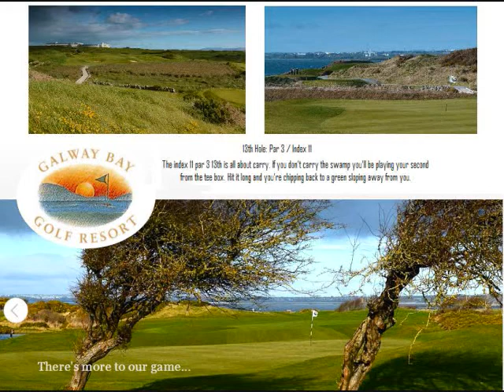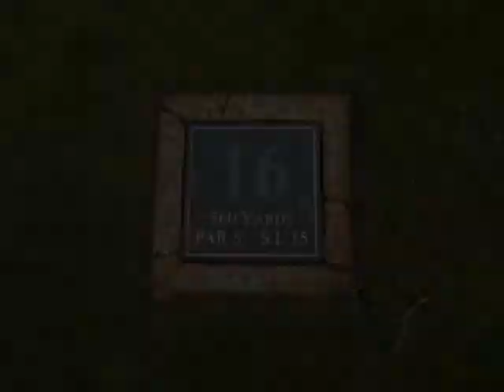Galway Bay Golf Resort Galway, Oranmore, Ireland